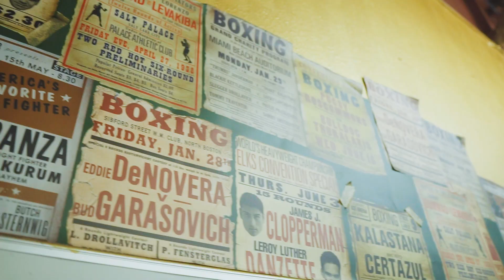MARIO JASSMANN // First Training in LA Jackrabbit !!!Go!!!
Begleite uns auf der Tour durch Los Angeles und Las Vegas.
Eure Aufmerksamkeit soll belohnt werden. Unter allen Likes,  Shares und Comments verlosen wir regelmäßig coole Produkte unserer treuen Sponsoren.
Bock auf'n Giveaway? Verfolge unsere Giveaway- Aktionen in Marios Instagram- Storys.